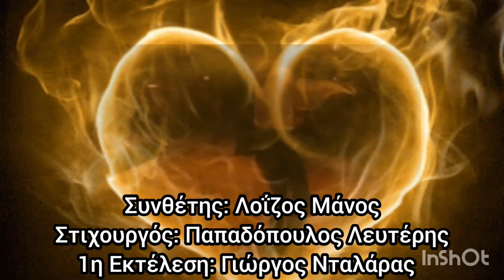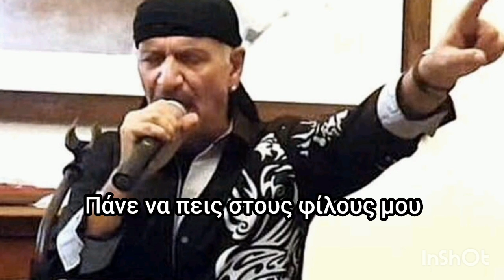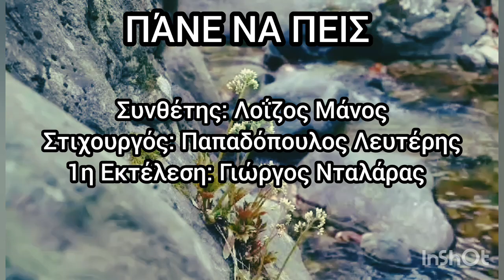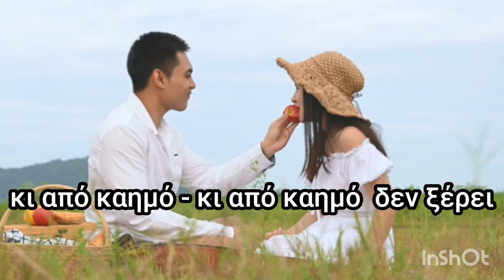ΠΑΝΕ ΝΑ ΠΕΙΣ , ΔΗΜΉΤΡΗΣ ΠΟΛΎΧΡΟΝΗΣ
Ερμηνεία: Δημήτρης Πολυχρόνης

Συνθέτης: Λοΐζος Μάνος
Στιχουργός: Παπαδόπουλος Λευτέρης
1η εκτέλεση: Γιώργος Νταλάρας
επιμέλεια βιντεοκλίπ: Ελένη Λουκαρη - Καλαϊτσιδου

ΠΆΝΕ ΝΑ ΠΕΙΣ
Πάνε να πεις στη μάνα μου
τα ρούχα μου να δώσει
τι το φτωχό κορμάκι μου
το χώμα θα το λιώσει

Πάνε να πεις στους φίλους μου
να μη με περιμένουν
γιατί και τα ψηλά βουνά
ραγίζουν και πεθαίνουν

Μόνο σ’ αυτή π’ αγάπησα
μη φτάσει το χαμπέρι
γιατί είναι είκοσι χρονών
κι από καημό δεν ξέρει